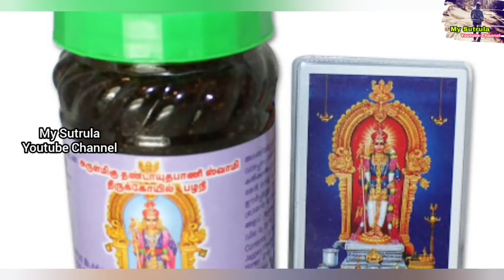தமிழ்நாட்டின் புகழ்பெற்ற உணவுகள்..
தமிழ்நாட்டில் எந்த ஊரில் என்ன உணவு ஸ்பெஷல்...